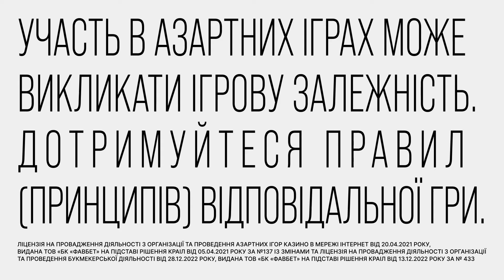Вони НАГЛІ, но ми їх Д*ВИМО! Бійці 24 ОМБ короля Данила відбивають ВОРОЖІ ПОЗИЦІЇ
Окупанти на Донеччині не припиняють обстрілювати й мирні населені пункти, й позиції українських оборонців. Одну з найгарячіших ділянок фронту на горлівському напрямку тримають воїни 24 окремої механізованої бригади імені короля Данила. Як артилеристи цього підрозділу знищують скупчення ворожої сили з американської самохідної установки Paladin, бачили наші кореспонденти.

Автор відео: журналістка програми Вікна СТБ Марія Малевська ексклюзивно для телемарафону Єдині новини.